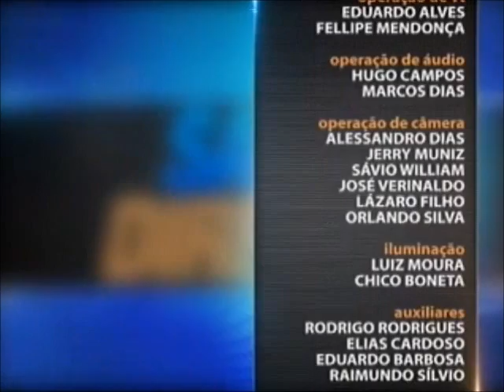Teoria Geral do Direito - aula 2